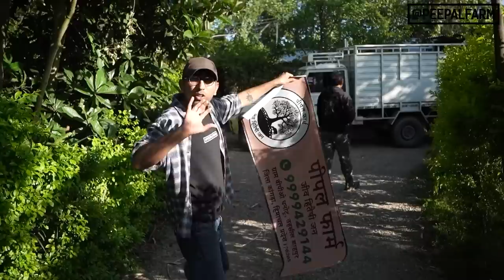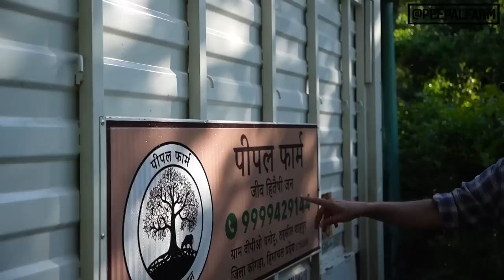Saving a goat with a burnt bread #36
00:00 - Meet Sita Ji & Gita Ji, Our New Resident Chickens

April 7

00:27 - A Car Dragged A Dog For 20ft - Anar
02:02 - Viki Has An Apology To Make
02:42 - Detoxing A Goat Who Ate A Poisonous Plant
04:10 - Treating Dj Acid, The Acid Attack Victim
04:35 - Someone Abandoned A Cow With A Cut On Stomach - Himanshi
05:48 - Our Rescue Mobile's Update
06:39 - Samosa's Health Update
07:15 - Where Will The Bull Go?

April 8

07:33 - Remembering An Old Memory With Ranjha
09:35 - A Puppy Got Wiretrapped - Lighter
10:48 - Our Volunteer Has An Emotional Story To Tell - Kanan
13:39 - Radha Has A Problem Saying Sita Ji!
14:28 - Viki Replies To A Comment
14:51 - Shararti Tatv Makes Fun Of Mithoo, Neha & Other Members

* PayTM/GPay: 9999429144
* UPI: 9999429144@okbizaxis